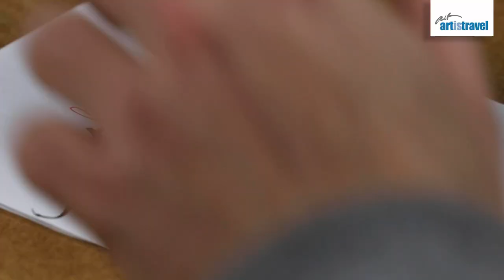Aquarell Portrait ganz einfach malen lernen | How to paint watercolor portrait step by step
Schritt für Schritt demonstriert artistravel Dozent GRIS Euch den Weg zum perfekten Aquarell-Portrait. Dabei benutzt er (Achtung Product Placement:) Aqua Drop, die neuen flüssigen Aquarellfarben von SCHMINCKE. Speed Painting machts möglich: Von der Vorzeichnung über das Anmischen der Hauttöne bis hin zu letzten Feinheiten und Details an Augen und Hintergrund könnt Ihr zusehen, wie ein Bild von GRIS' Schwiegervater entsteht, wie Schatten, Reflexe und 'erfundene' Farben Leben ins Bild bringen. (In Wirklichkeit benötigte GRIS zwei Stunden für das Porträt!)

Die leuchtenden, fertig angemischten Farbtöne der Aqua Drop Farben und der besondere Malgrund (Eine LEINWAND von MH&P!!) geben dem Porträt dabei einen ganz besonderen Charakter.

Wir wünschen Euch Viel Spaß beim Anschauen! Wir danken der Firma SCHMINCKE für die Unterstützung dieses Videos. (Das Video enthält Product Placements von SCHMINCKE und MH&P Leinwände)

Step by Step Urban Sketcher and artistravel tutor GRIS paints a portrait of his father-in-law. He's using Liquid water colors, a brandnew SCHMINCKE product. (Attention: Paid product placement:). Watch GRIS creating great likeness, mixing complex skintones and applying shadow and light to his artwork. We're using time lapse / speedpainting to boil down the painting process which actually took 2 hrs. to a mere 12 minutes.